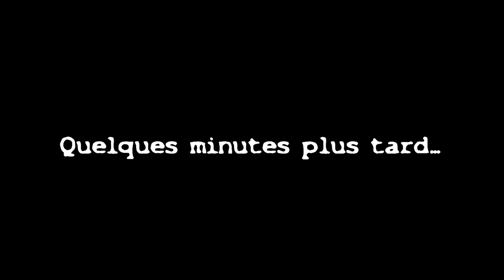The Family Vakarian : S1 ep10 - Diviser pour mieux régner [Partie 1]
Julia est apaisée par une bonne nouvelle, Danny est en plein test de nouveau produit et Joe blague en cette belle journée, tandis que Sara est appelée pour enquêter sur une scène de crime en compagne d'Hector...